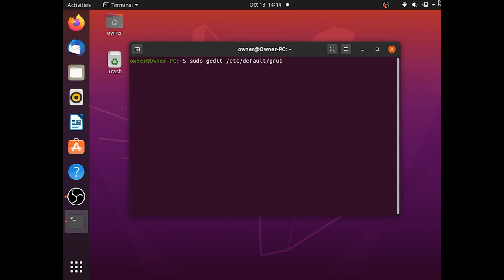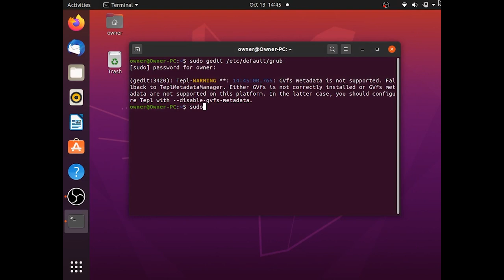How To Fix The Mouse Problem On Ubuntu Linux *SOLVED*[CF-31]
After changing OS from Windows to Linux some driver problems may occur, one of them being the Mouse problem.  TJ will be showing you how to restore or fix your mouse issue on your Linux computer. In this video, we will continue using a PANASONIC TOUGHBOOK CF-31.

If you’ve never used a Linux-based operating system, Ubuntu is a great entry-level Linux distribution that’s user-friendly.

***All code and additional information needed is included in the blog post below***

**Please note: this fix is for Panasonic Toughbooks. As we specialize in Toughbooks and have only tested this fix on them, we cannot guarantee that this fix will work on any other computer model.

▬ Chapters ▬

00:00 | Introduction
00:11 | Open the Grub File in Text Editor through the Terminal
00:39 | Change "GRUB_CMDLINE"
01:15 | Run Update Grub in the Terminal
01:35 | Restart the Toughbook
01:46 | Conclusion

▬ About Bob Johnson's Computer Stuff ▬

Bob Johnson's Computer Stuff, Inc. (BJCS) has specialized in Panasonic Toughbooks and other rugged computers for 26 years.  BJCS is considered the leader in providing refurbished, rugged laptops, and tablets.  Specializing in the sale of Panasonic Toughbooks, and Toughpads as well as Getac, Durabook, and Dell rugged laptops, along with accessories such as keyboards, straps, docks, and port replicators. BJCS not only provides rugged laptops and tablets but is also a trusted name for repairing computers.

- Screen Resolution and Aspect Ratios: What does this mean for your Toughbook?

▬ Social Media ▬